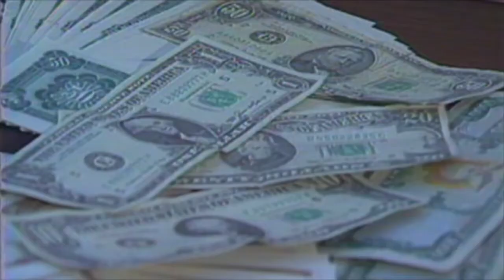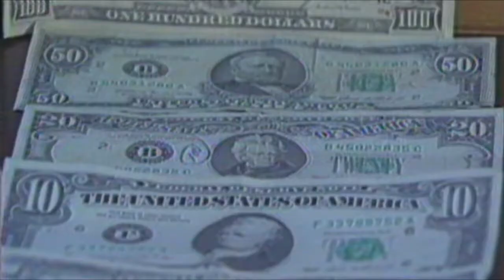Memorial "Feriado Bancario" - Muestra Documental "Crisis"